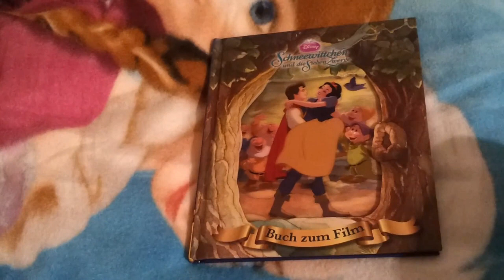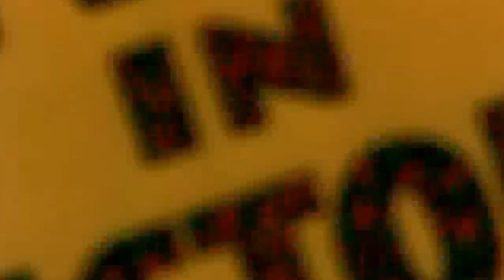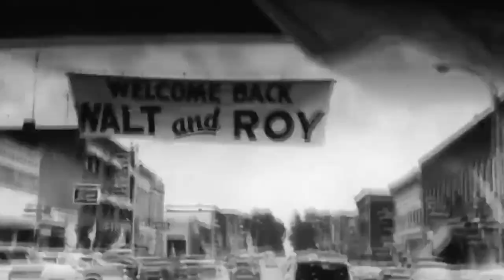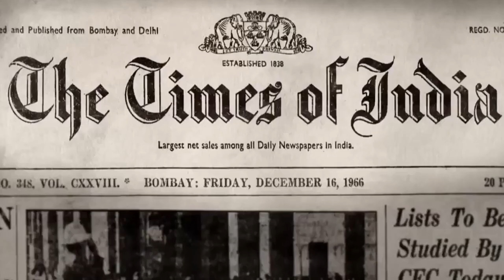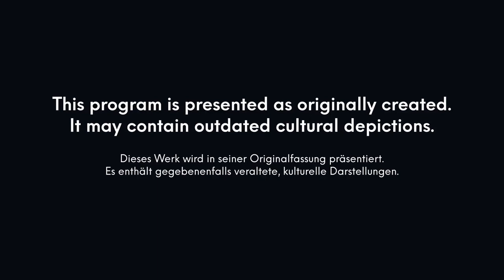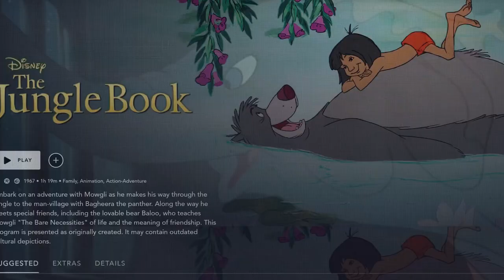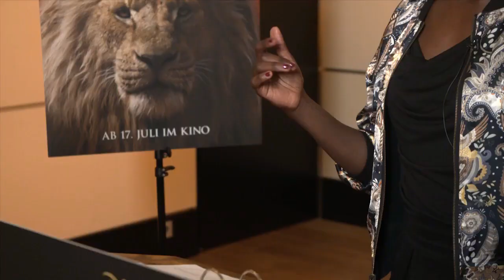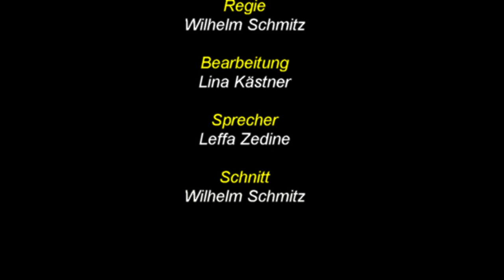Disney im Wandel der Zeit... Unbemerkt von Rassismus zu cancel culture. (2022)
Rassismus, Sexismus und Propaganda. Wie viel davon steckt in den Disney-Kinderfilmen und erkennen wir dies ohne darauf aufmerksam gemacht werden?
Aber viel wichtiger als diese Frage. Erkennen wir dies auch in anderen Filmen?

Bitte teilt unsere Filme auf allen sozialen Netzwerken und darüber hinaus! Vielen Dank!